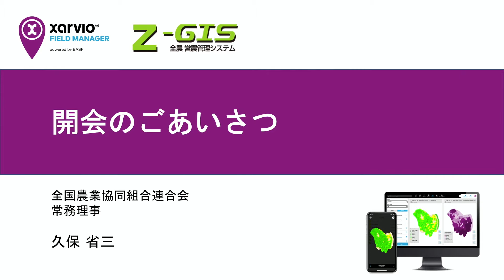【xarvio® FIELD MANAGERオンラインセミナー】チャプター1 開会のごあいさつ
2021年4月1日より、人工知能（AI）を活用した栽培管理最適化プラットフォーム、xarvio® FIELD MANAGER（ザルビオ フィールドマネージャー）は水稲・大豆を対象にサービスを開始しました。播種から肥培管理、そして収穫まで。シーズンを通じて生産者をサポートする様々な機能を備えています。

xarvio® FIELD MANAGER（ザルビオ フィールドマネージャー）について詳しい情報はこちらをご覧ください。